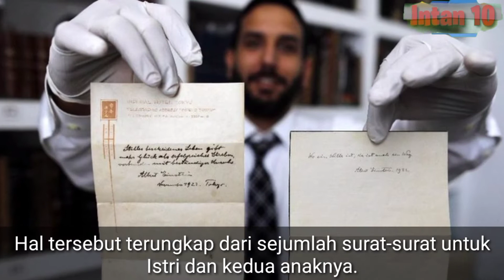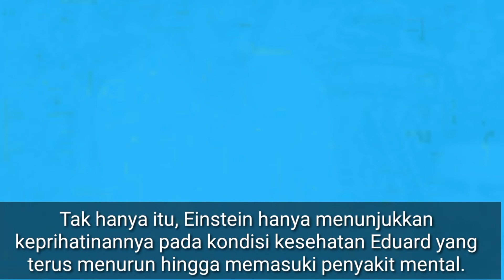Sisi Gelap Albert Einstein Walau Jenius Tapi Begini Kehidupan Anak Istrinya